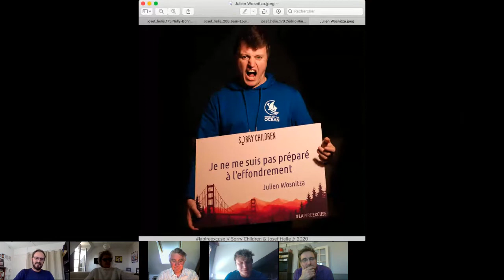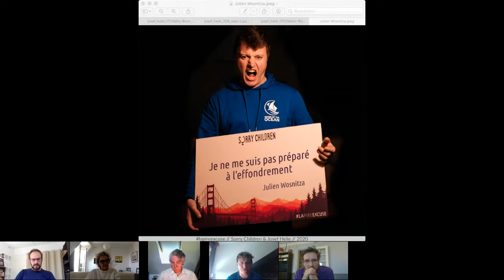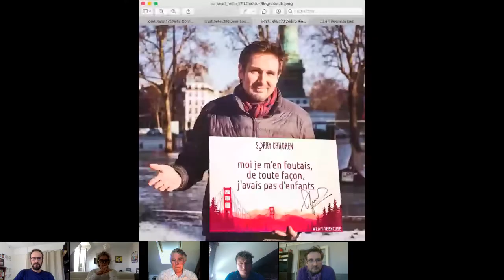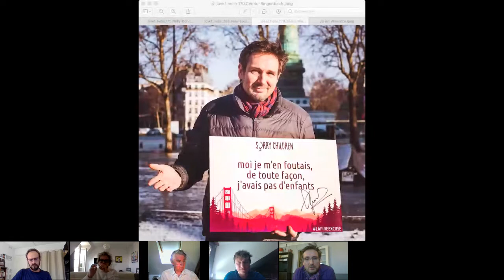Nelly Bonnefous, Julien Wosnitza, Cédric Ringenbach, Jean-louis Caffier : lapireexcusevsCOVID19 e5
Dérèglement climatique, effondrement et résilience terrain étaient les principaux sujets de la 7ème session en direct avec nos quatre participants à la campagne lapireexcuse
* Jean-louis Caffier, journaliste et consultant spécialisé dans le développement durable,
* Cédric Ringenbach, conférencier et enseignant sur le changement climatique, auteur de La Fresque du Climat,
* Julien Wosnitza, fondateur chez Wings of the Ocean, auteur de "Pourquoi tout va s'effondrer".